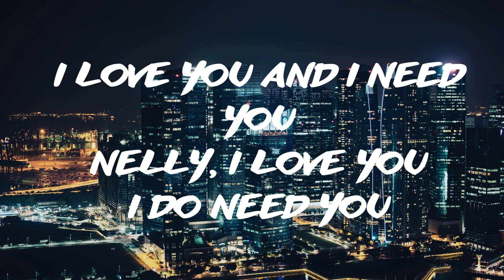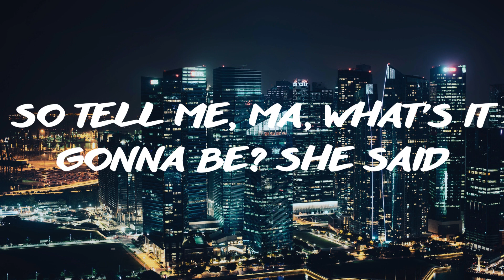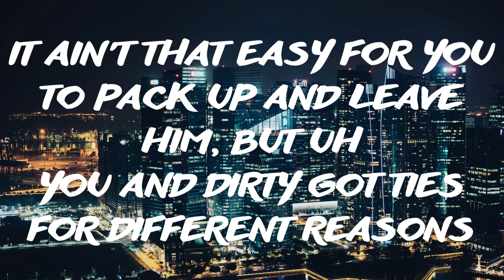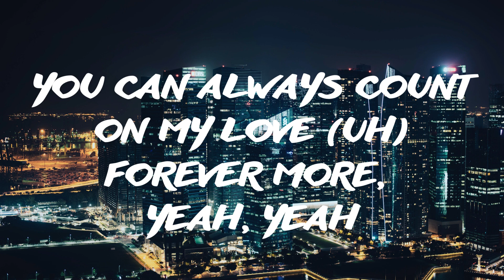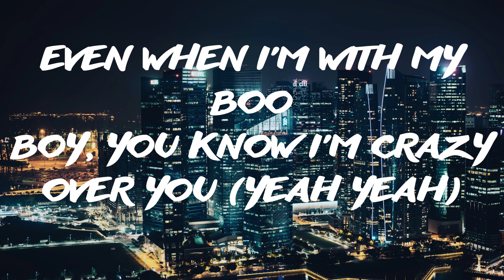Nelly feat. Kelly Rowland - Dilemma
[Lyrics]
I love you and I need you
Nelly, I love you
I do need you

No matter what I do (woo)
All I think about is you (uh huh)

You know I'm crazy over you (uh, uh, uh, uh)

I met this chick and she just moved right up the block from me and uh
She got the hots for me, the finest thing my hood done seen
But oh, no, oh, no
She got a man and a son though (check it)
But that's okay 'cause I
Wait for my cue and just listen, play my position like a shortstop
Pick up everything mami hittin'
And in no time (no time)
I'm gonna make this one here mine
And that's for sure 'cause I
I never been the type to break up a happy home, but uh
There's somethin' 'bout baby girl I just can't leave alone
So tell me, Ma, what's it gonna be? She said
You don't know what you mean to me (come on)

I see a lot and you look and I never say a word
I know how niggas start actin' trippin' out here about they girls
Nelly gon' fight over no dame (I ain't fighting' over no dame)
As you can see, but I
I like your steez, your style, your whole demeanor
The way you come through and holla and swoop me in his two-seater
Now that's gangsta
And I got special ways to thank ya
Don't you forget it, but uh
It ain't that easy for you to pack up and leave him, but uh
You and dirty got ties for different reasons
I respect that and right before I turn to leave, she said (she said, she said, she said)

All I think about is you
Even when I'm with my boo (yeah)
Boy, you know I'm crazy over you (put your hands up)

No matter what I do (put your hands up)
All I think about is you (yeah)

And I love you (word?)
And I need you (uh)
Nelly, I love you (uh)
I do (come on, girl)

You can always count on my love (uh)

East coast, I know you shakin' right (uh huh)
Down South, I know you bouncin' right (ay hey)
West coast, I know you walkin' right, 'cause (uh, uh, uh, uh)
You don't know what you mean to me (Midwest, I see you swingin' right)

No matter what I do (yeah)
All I think about is you (uh uh)
Boy, you know I'm crazy over you (uh, uh, uh, yeah)

Even when I'm with my boo (check it, check it, check it)
You know I'm crazy over you (check it, check it, check it)

East coast, I know you shakin' right (uh-uh)
Down South, I know you bouncin' right (uh-uh)
West coast, I know you walkin' right

East coast, you still shakin' right (uh-uh)
Down South, I see you bouncin' right (ay hey)
West coast, I know you walkin' right, 'cause

Boy, you know I'm crazy over you (you know I'm, you know I'm)

You know I'm crazy over you (yeah yeah)

East coast, I know you shakin' right (what)
Down South, I know you bouncin' right (dirty, dirty, now)
You don't know what you mean to me (Midwest, I see you swingin' right) (uh)

East coast, you still shakin' right (yeah)
Down South, I see you bouncin' right (dirty, dirty)